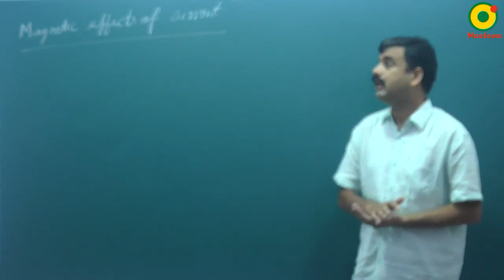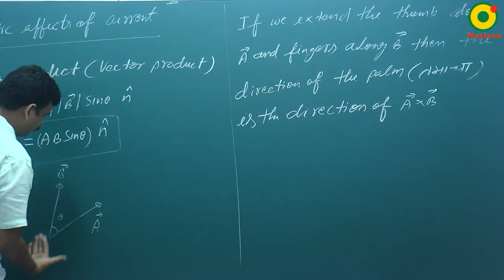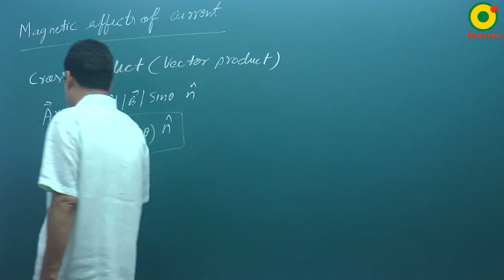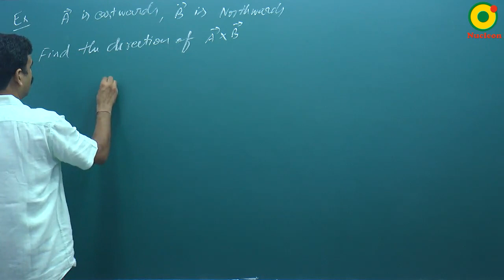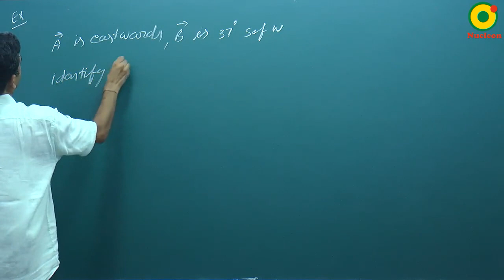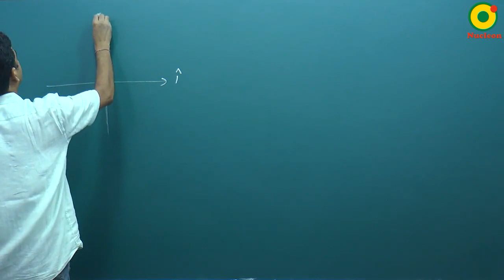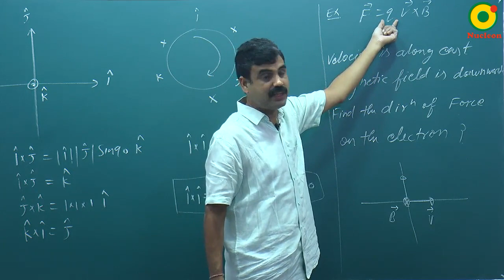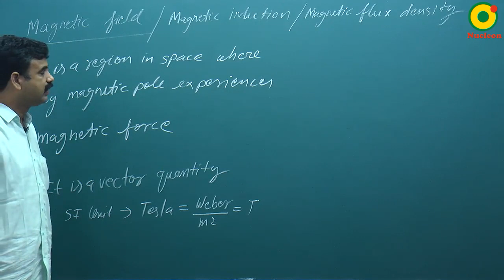Magnetic Effect of Current-01 By RS Sir B.Tech IIT Kanpur @ NUCLEON IIT JEE / NEET PHYSICS KOTA